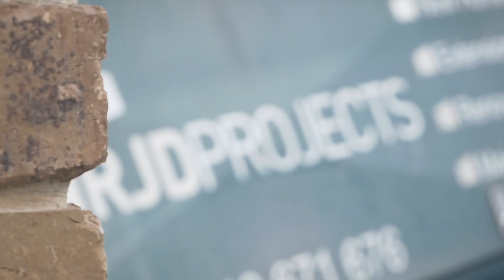Structural Works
Steel work going up to create open plan living in a residential home.